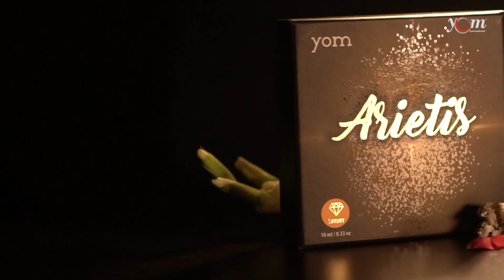YOM LEONIS Attar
Leonis is a soothing blend of amber, musk and has a tinge of wood base too that makes this non-alcoholic fragrance from Yom International one of the best roll on fragrance online. These fragrances have no expiry; on the contrary, they get better with time.